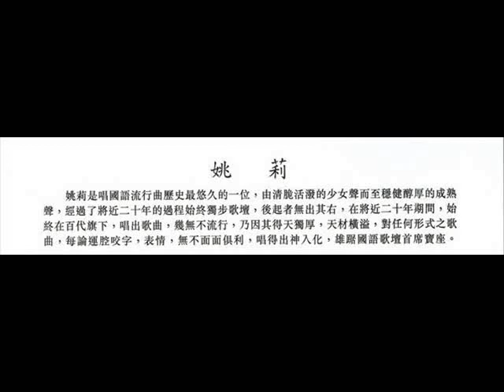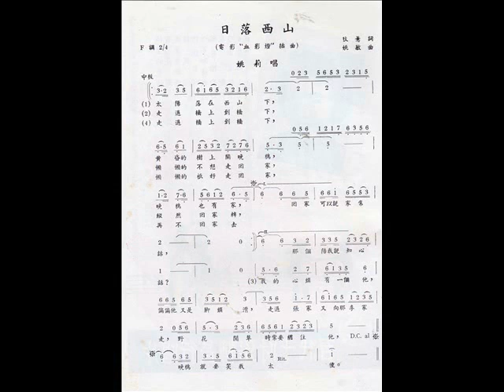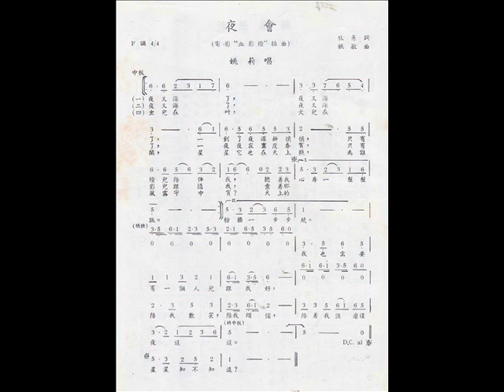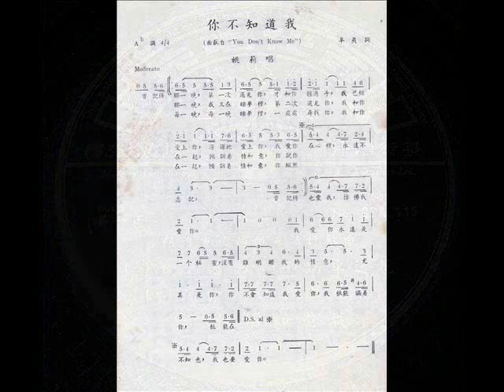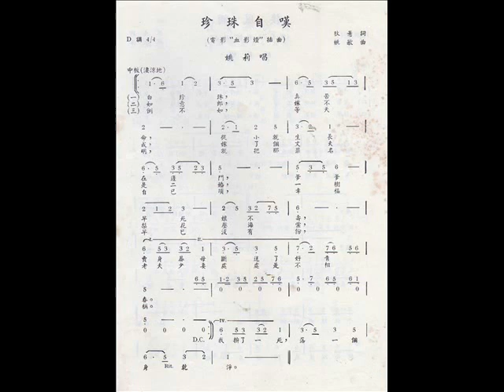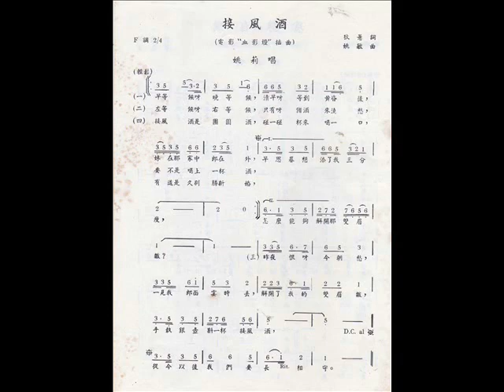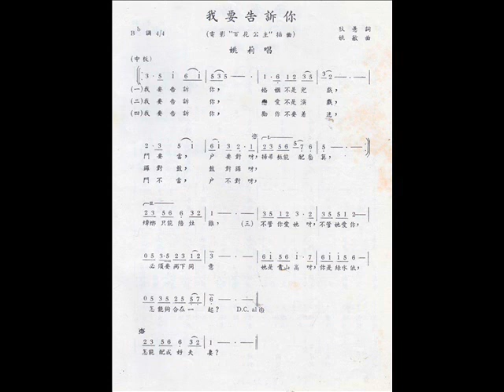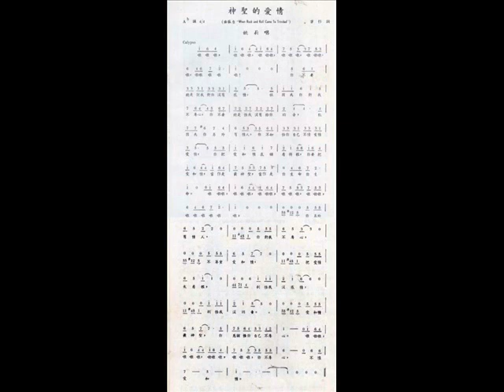1959年 姚莉 ‎– 「姚莉之歌 」专辑 (10首)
姚莉 ‎–   「姚莉之歌 」专辑
Label  ：Pathé Record ‎ (百代長行唱片) – CPA-115
Format ：Vinyl, LP, 10"
Country  ：Singapore
Released ：1956

Tracklist :-

01 日落西山 = Sunset
02 踏车送花 = Delivering Flowers
03 夜会 = Come Back Tpnight
04 鸡尾恰恰 = Cocktail Cha Cha
05 你不知道我 = You Don't Know Me
06 珍珠自叹 = Pearl's Sorrow
07 接风酒 = Wine For Two
08 我要告诉你 = I Want To Tell you
09 百花开 = Flowers Bloom
10 神圣的爱情 = Sacred Love